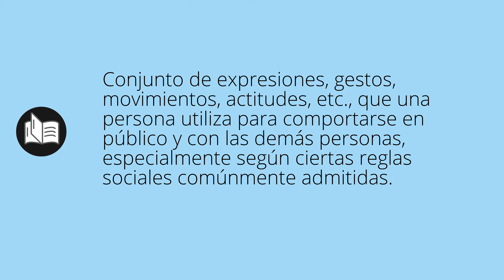Que significa ADEMANES • ademanes SIGNIFICADO • ademanes DEFINICIÓN • Que es ADEMANES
Que significa ademanes en español. Cual es el significado y definicion de ademanes. que es ademanes. ademanes definiicon en español. Todos los significados y definiciones del diccionario español.

Diccionario de la RAE (Kindle):
Diccionario de la RAE (Tapa dura):
Diccionario de primaria VOX:
Diccionario Esencial de la Lengua Española:
Diccionario Cambridge Español - Inglés: